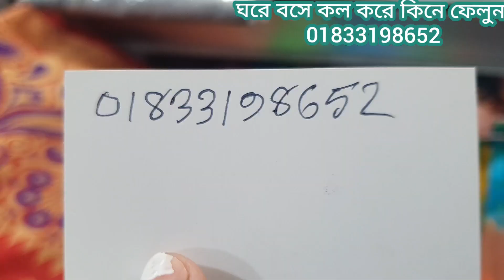সরাসরি কারখানা থেকে হাতের কাজের জয়পুরি মাথা নস্ট করা থ্রি পিস কিনুন ঘরে বসে।Hand work joypori 3pis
joypori three pis collection joypori 2020#hand work joypori